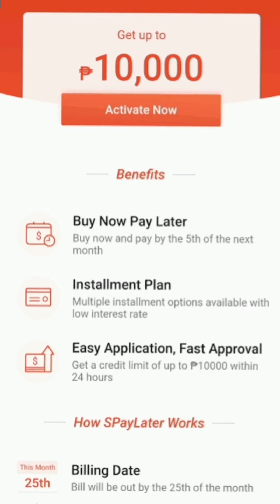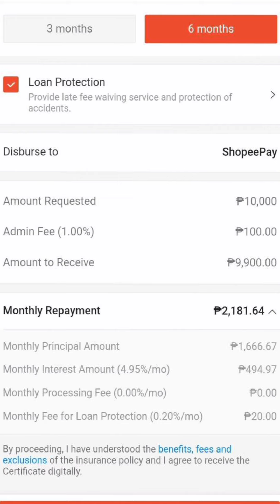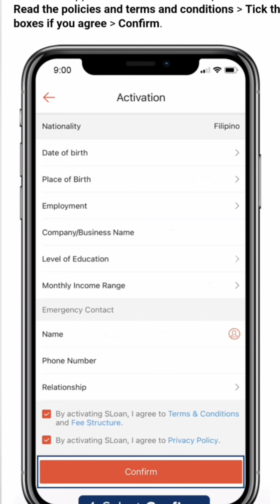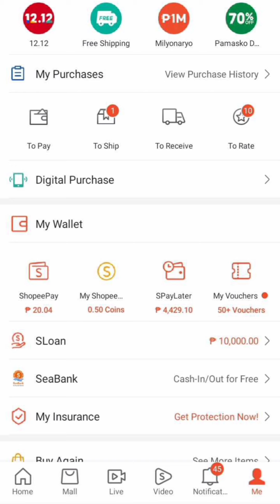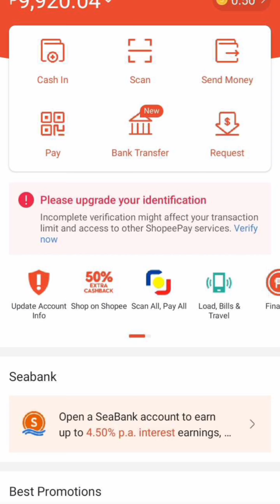Shopee Loan up to 100,000 : Flexible Repayment for Long-Term Borrowing | Sloan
In this video will show you how to Apply for Sloan or shoppee cash loan.